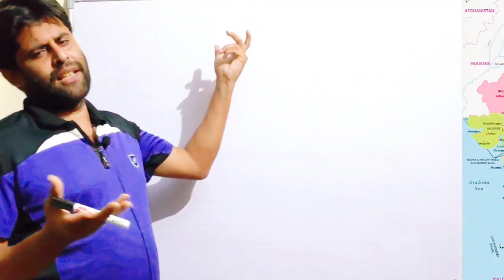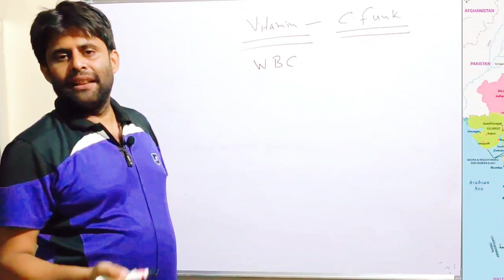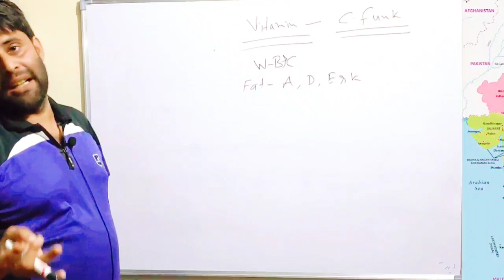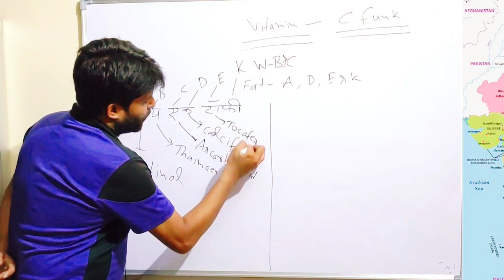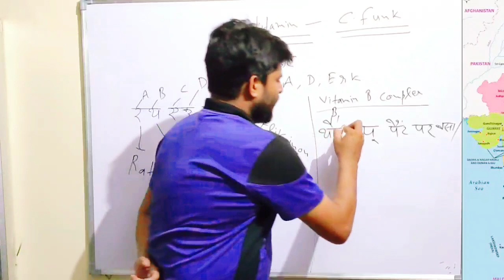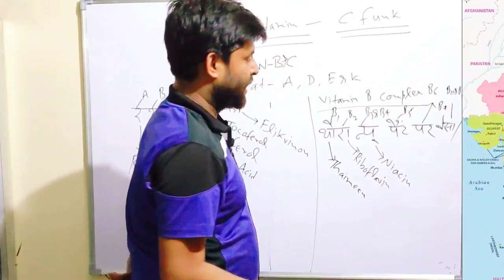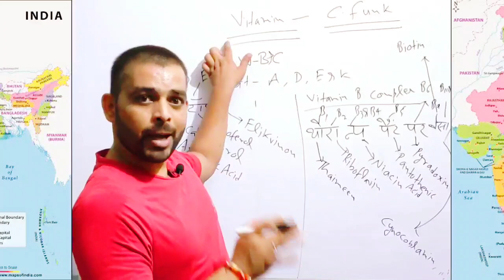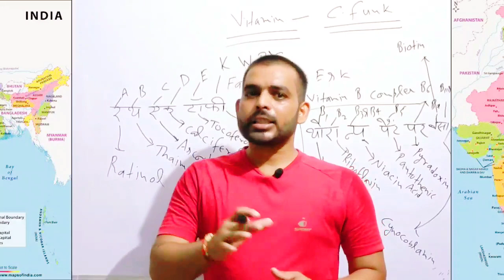Short Science Class | Biology | by Amit sir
Dear Aspirants
In this session we discussed about Vitamin topic of Science which is most important for any competitive exams
so attend this session..

it's important for all competitive exams like
CET